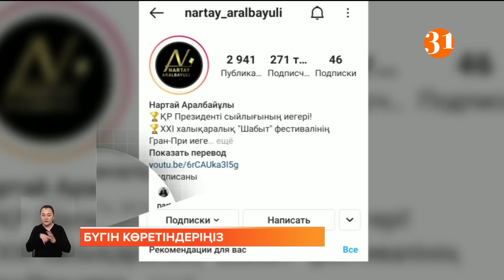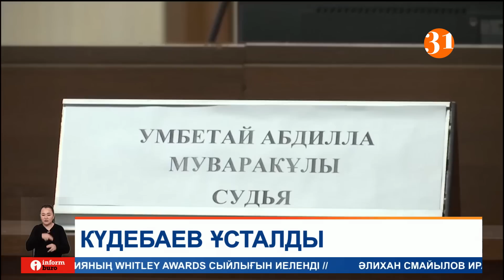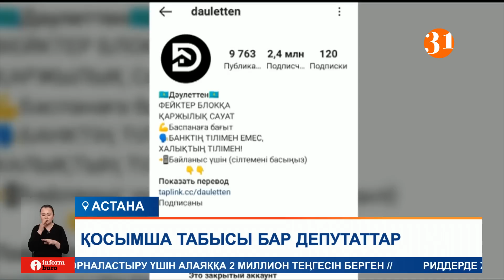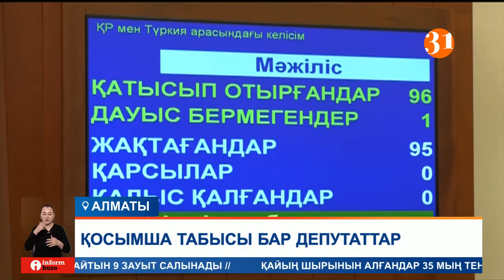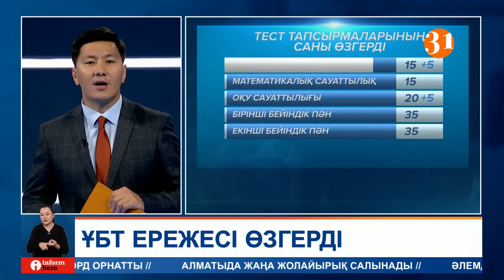Информбюро 27.04.2023 Толық шығарылым!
00:00 – Аңдатпа
01:00 - Түрлі дәстүр тоғысқан топырақ
03:36 - Мамыр айынан бастап «конструктор» көліктерді заңдастыру жұмыстары басталады
04:31 - Халықаралық іздеу жарияланған генерал Серік Күдебаев Түркияда қолға түсті
05:37 - Кім кінәлі?! Сабақ кезінде үстіне ауыр жиһаз құлаған 4 сынып оқушысы ауыр халде жатыр
08:22 - Таксистер мен курьерлерден енді автоматты түрде салық алынып отырады
09:56 - Ақтауда жаз келмей жатып су тапшылығы басталды
12:25 - Әлеуметтік желіде атақты мәжілісмендер монетизациядан түскен қаржыны қайда жібереді?
15:18 - Қазақстанда Ұлттық бірыңғай тестілеуді өткізу қағидалары өзгерді
16:20 - Талдықорған қалалық білім бөлімінің басшысы 280 миллион теңге пара алды деген күдікпен ұсталды
17:37 - Ақтауда Kcell Store жаңартылған форматта ашылды